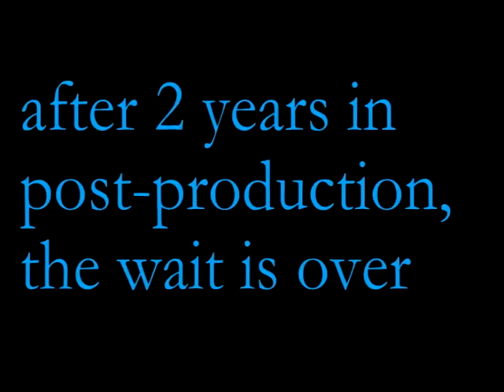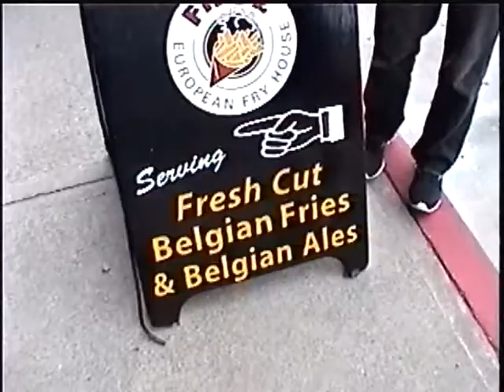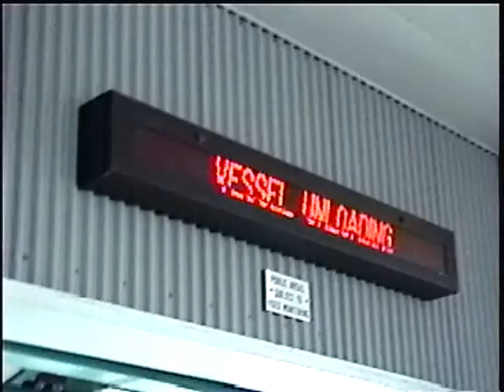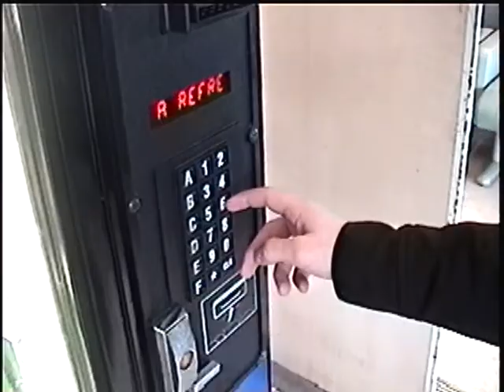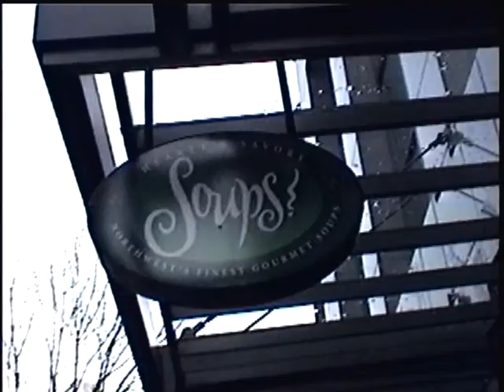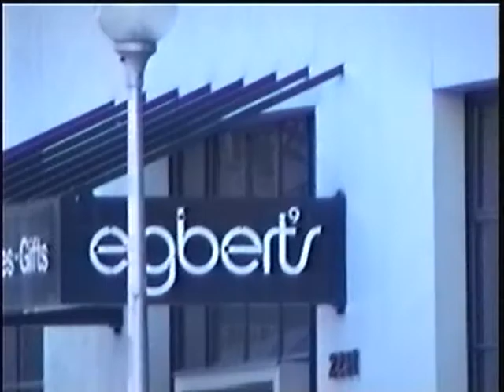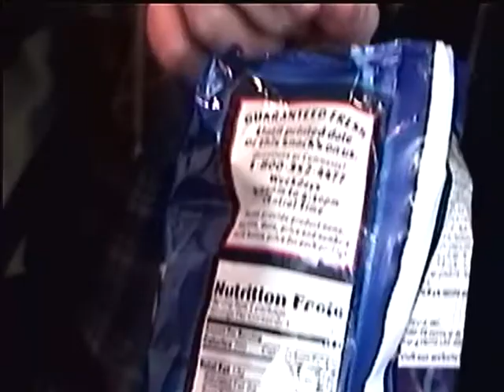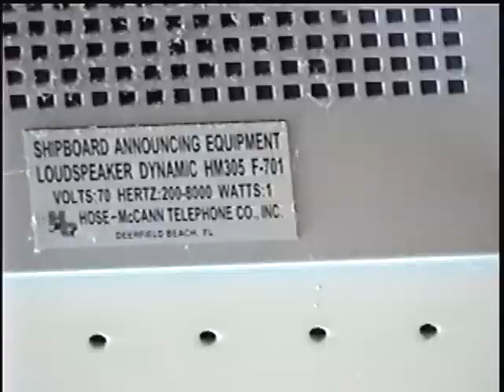Life With Two Sugars - Full Movie [480p HD]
In a world without principles or values, a select few take their coffee with two sugres.

The first YouTube V-Log in recorded history. After two years in production and still no word on Half-Life 3, it's finally complete. Two and a half hours of raw footage (edited down to 30 minutes of also raw footage) focus on our existence and the lack of meaning in our post-Call of Duty 4 society.

The time and processing power spent on this could have gone towards curing cancer or inventing a spaceship, but who cares.